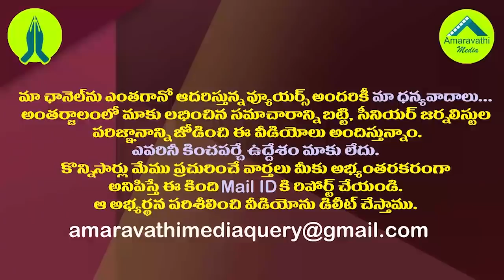తిరుపతి ఫలితాల తర్వాత ఇక రఘురామ పనేనట.!| YCP Is Preparing To Take Action Against Rebel MP Raghurama